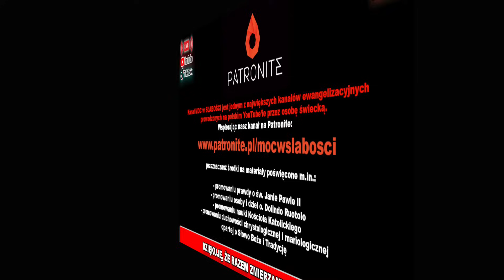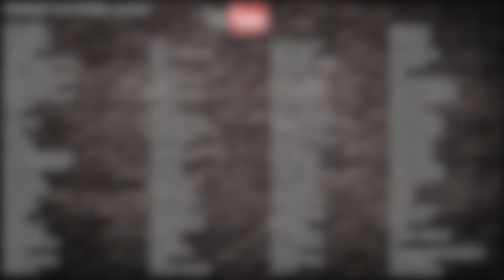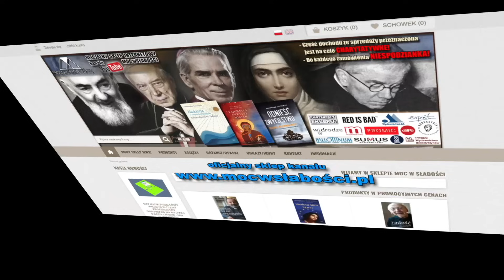UZALEŻNIENIE - MYŚLAŁEM, ŻE UMRĘ JAK MOJA MAMA...